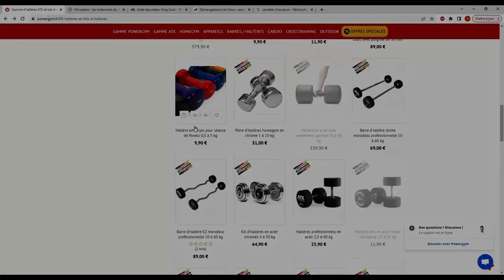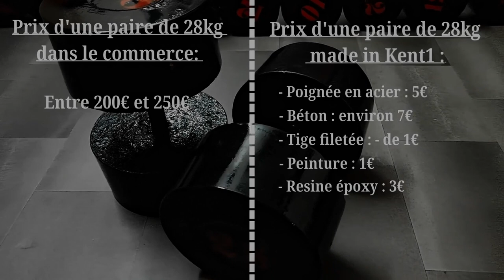HOME GYM PAS CHER : Haltères en béton et résine époxy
Faire des économies gargantuesques est désormais possible grace a cette masterclass du rat. Fais toi un rack complet de 2kg a 50kg pour quelques clopinettes et économise des milliers d'euros.

Le mot « rat » est un nom vernaculaire ambigu qui peut désigner, en français, des centaines d'espèces différentes dans le monde de mammifères rongeurs omnivores, dont la queue est nue, les dents tranchantes et le museau pointu. Les rats sont le plus souvent de la famille des Muridés ou, de façon plus restrictive, du genre Rattus, lequel regroupe les espèces les plus communes : Rattus rattus, le rat noir, et Rattus norvegicus, le rat d'égout, qui a donné le rat domestique en élevage. Néanmoins, par analogie, le terme désigne aussi quelques espèces de rongeurs qui ne font pas partie de la famille des Muridés, comme le Rat palmiste, le Rat-chinchilla, etc.